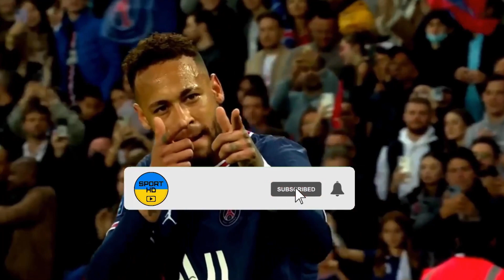Luton Town vs Norwich City My reactions and comments FIFA 23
This video will play Luton Town vs Norwich City  reactions